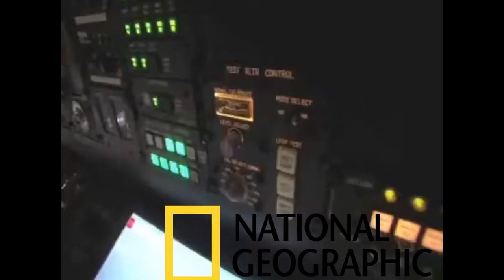Best Aviation Documentaries : Must-Watch Films for Aviation Lovers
In this video we’ll walk you through:

Historical WWII Journey: The first documentary takes viewers on a historical journey, offering original footage and narrating the experiences of a legendary bomber crew during World War II, showcasing the intensity of their 25th and final mission.

Real-Life Heroics: Another documentary recounts the remarkable story of Captain Chesley "Sully" Sullenberger's miraculous landing on the Hudson River. It provides a firsthand account of the heroic actions that saved the lives of all passengers and crew onboard.

Military Aircraft Showcase: A documentary episode explores the world of military aviation, featuring iconic aircraft from various eras. It provides insight into the history and significance of planes like the Sopwith Camel, P-51 Mustang, F22 Raptor, and more, offering an exciting look at military aviation history.

ABOUT OUR CHANNEL:
Infinite Altitudes, the premier hotspot for aviation aficionados who revel in discovering the captivating realm of aviation history, facts, and tales. Our channel escorts you on an exhilarating odyssey through the heavens as we probe the mesmerizing world of aviation.

Footage credit:  @NonstopDan